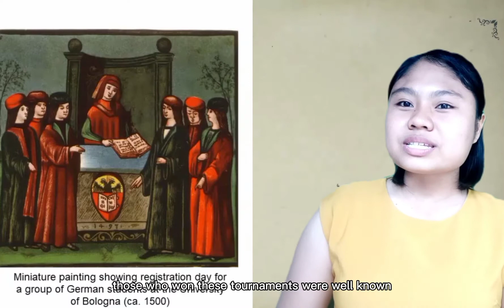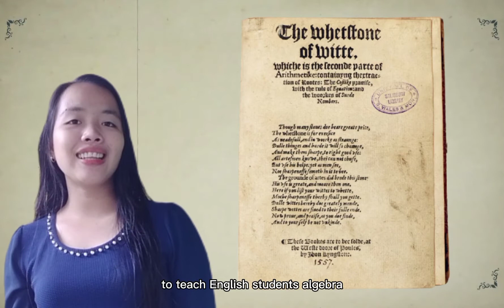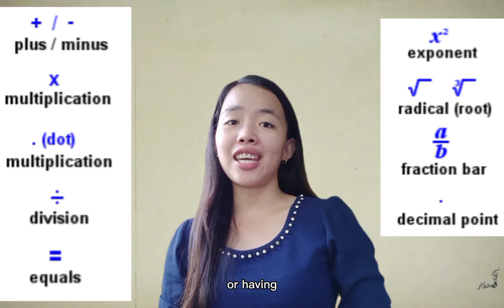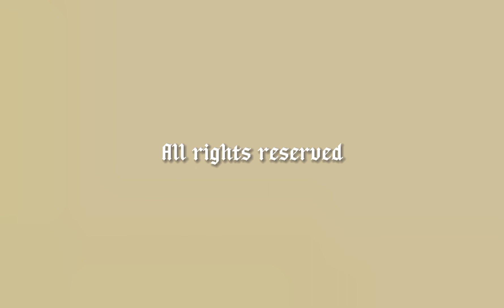HISTORY OF 16TH CENTURY MATHEMATICS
16TH CENTURY MATHEMATICS
The cultural, intellectual and artistic movement of the Renaissance, which saw a resurgence of learning based on classical sources, began in Italy around the 14th Century, and gradually spread across most of Europe over the next two centuries. Science and art were still very much interconnected and intermingled at this time, as exemplified by the work of artist/scientists such as Leonardo da Vinci, and it is no surprise that, just as in art, revolutionary work in the fields of philosophy and science was soon taking place.
During the 16th and early 17th Century, the equals, multiplication, division, radical (root), decimal and inequality symbols were gradually introduced and standardized. The use of decimal fractions and decimal arithmetic is usually attributed to the Flemish mathematician Simon Stevin the late 16th Century, although the decimal point notation was not popularized until early in the 17th Century. Stevin was ahead of his time in enjoining that all types of numbers, whether fractions, negatives, real numbers or surds (such as √2) should be treated equally as numbers in their own right. In the Renaissance Italy of the early 16th Century, Bologna University in particular was famed for its intense public mathematics competitions. It was in just such a competition that the unlikely figure of the young, self-taught Niccolò Fontana Tartaglia revealed to the world the formula for solving first one type, and later all types, of cubic equations (equations with terms including x 3 ), an achievement hitherto considered impossible and which had stumped the best mathematicians of China, India and the Islamic world. Building on Tartaglia’s work, another young Italian, Lodovico Ferrari, soon devised a similar method to solve quartic equations (equations with terms including x 4 ) and both solutions were published by Gerolamo Cardano. Despite a decade-long fight over the publication, Tartaglia, Cardano and Ferrari between them demonstrated the first uses of what are now known as complex numbers, combinations of real and imaginary numbers (although it fell to another Bologna resident, Rafael Bombelli, to explain what imaginary numbers really were and how they could be used). Tartaglia went on to produce other important (although largely ignored) formulas and methods, and Cardano published perhaps the first systematic treatment of probability